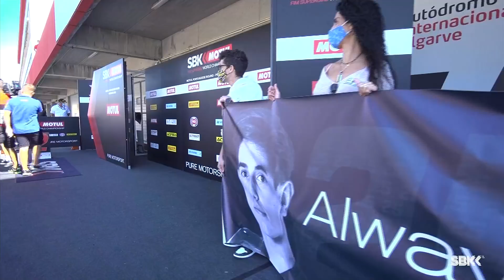An emotional parade lap in honour to Dean Berta Viñales.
Isaac Viñales completes a lap of Portimao in Dean's honour.
Always in our hearts, Dean.